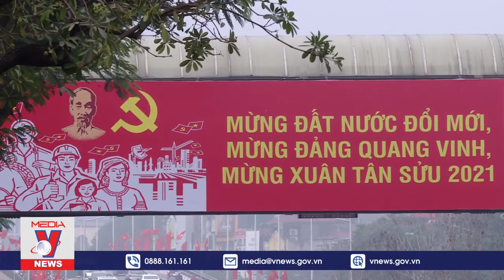Hạnh phúc của nhân dân – Điểm nhấn của dự thảo Văn kiện trình Đại hội XIII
Yếu tố “hạnh phúc của nhân dân” đã được nhấn mạnh trong dự thảo Văn kiện trình Đại hội XIII của Đảng. Chủ trương này làm sâu sắc hơn giá trị lớn lao của 6 chữ “Độc lập – Tự do – Hạnh phúc”. 6 chữ này là khát vọng cháy bỏng cả dân tộc luôn hướng đến và cũng là mục tiêu mà Đảng, Nhà nước Việt Nam không ngừng nỗ lực để đạt được, để mỗi người dân được thụ hưởng đầy đủ các quyền cơ bản của con người, quyền công dân.